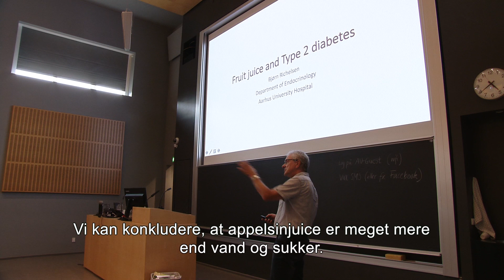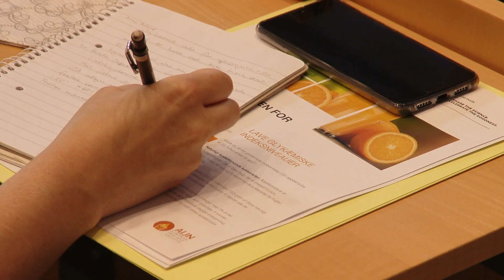Fruit Juice Matters - Symposium 2018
Aarhus Universitet, august 2018

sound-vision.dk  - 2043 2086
FILM FruitJuiceMatters 2018 VerG QT1080